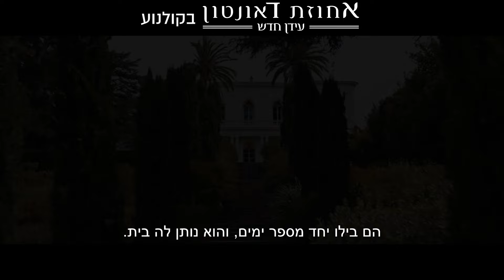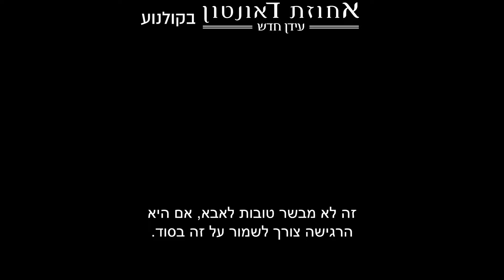אחוזת דאונטון 2: עידן חדש - טריילר מתורגם - חדש בקולנוע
האחוזה המפורסמת ביותר בעולם חוזרת למסך הגדול עם כל הכוכבים האהובים והפתעות מרעננות. בזמן שמשפחת האצולה יוצאת לביקור מטלטל בדרום צרפת, משרתי הבית מתמודדים עם משהו חדשני וחסר תקדים: צוות צילום שמגיע לצלם סרט קולנוע באחוזה.